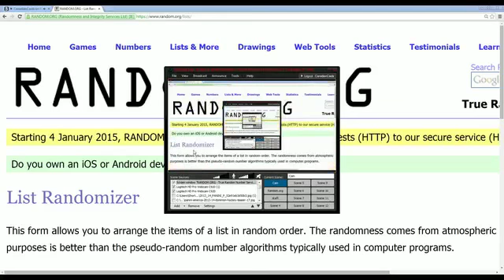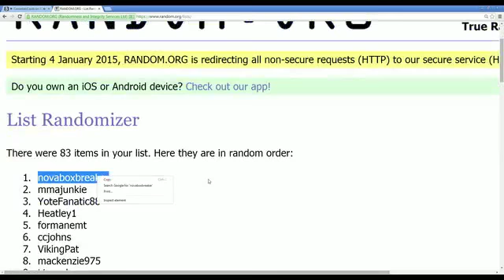CANCARDS 10/11 Jordan Eberle YG BGS 9 5 GIVEAWAY!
Recorded Live Jan. 4th, 2015